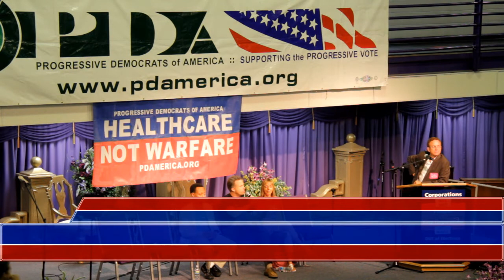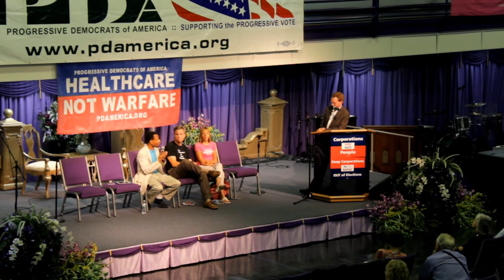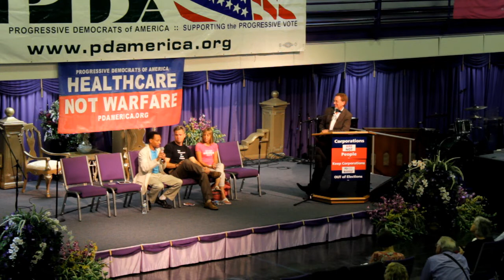PDA's Progressive Central Peace Panel Swanson, Benjamin, McPhearson, Nichols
PDA's Progressive Central Peace Panel featuring David Swanson (Roots Action), Medea Benjamin (Code Pink), Michael McPhearson (Veterans for Peace, United for Peace and Justice), moderated by John Nichols (The Nation, MSNBC). Progressive Central was a one-day "Peoples' Convention" September 4, 2012 in Charlotte, NC.